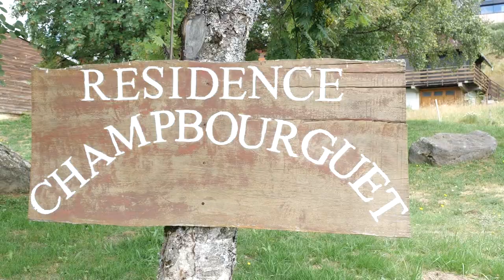RESIDENCE LES ALIZIERS : Location d'appartements meublés à BESSE-ET-SAINT-ANASTAISE 63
Résidences Eole propose des appartements à louer adaptés à tous. Nous avons à peu près une quinzaine de compartiments munis d’équipements complets et haut de gamme. Selon vos besoins, vous aurez à choisir parmi nos deux catégories : le type A et le type B, pouvant recevoir jusqu’à 6 personnes. Nous avons aussi des studios pour un nombre de personnes plus restreint.